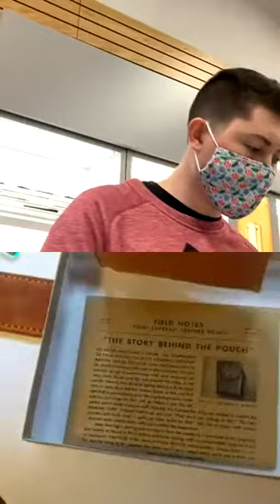The Chicago Pen Company Virtual Take Over (Winter 2020)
Join us as we welcome Jim Grace with The Chicago Pen Company LIVE on Instagram to review their newest  products! (11/25/2020)  All Virtual Take Over information can be found on our Instagram channel @atlasstationers.  Enjoy!!